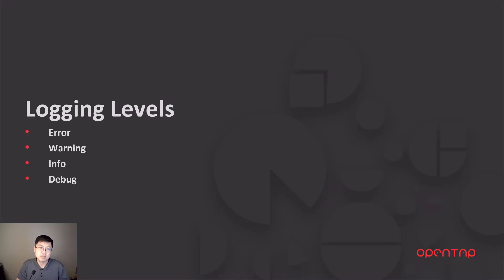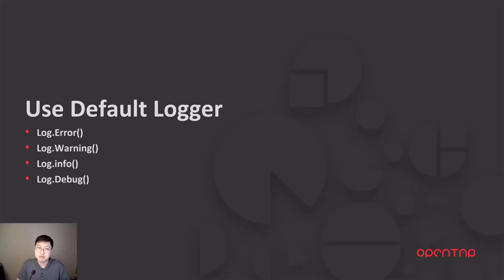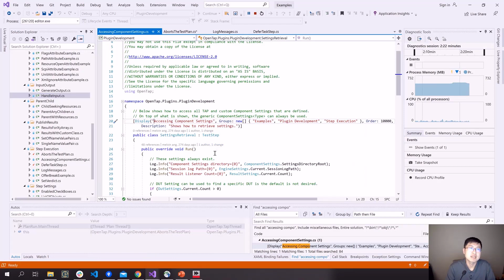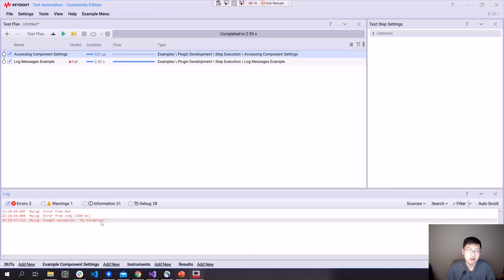Debug: Logging | OpenTAP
- Introduction to Logger
- Log Levels
- Custom Logger using Trace Source